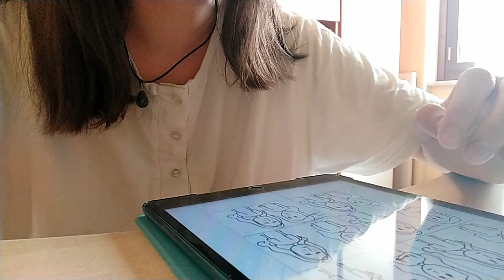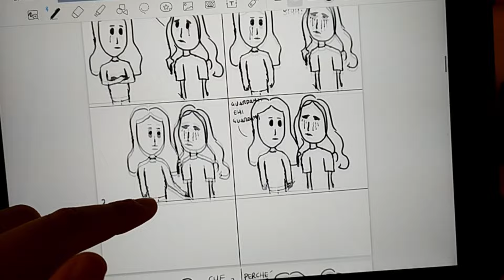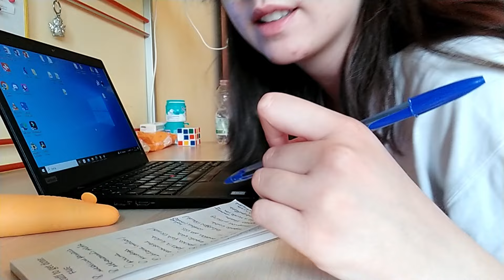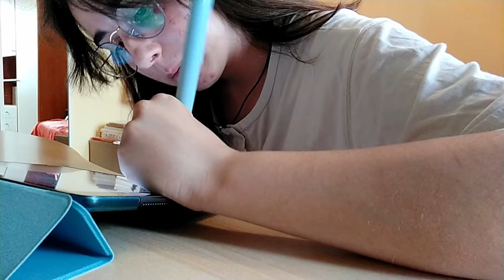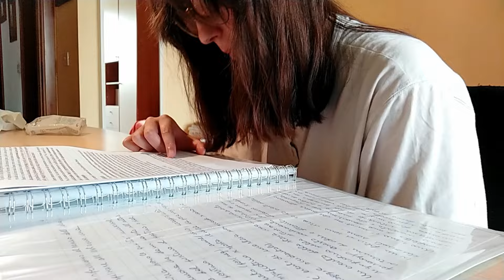una giornata di lavoro